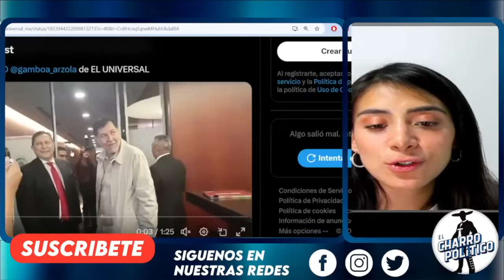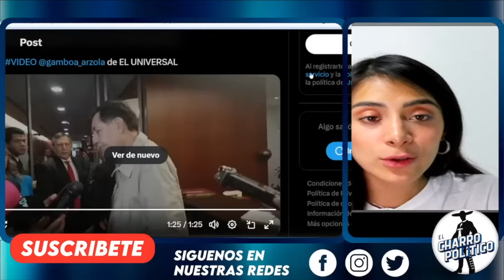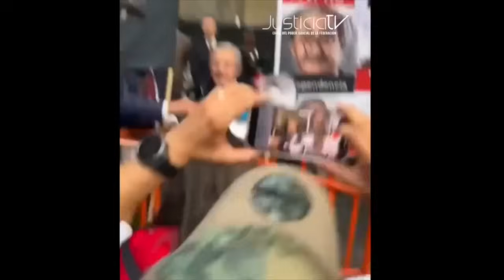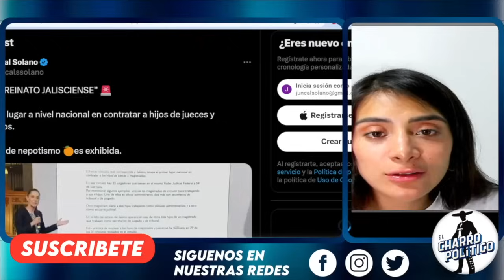SIN MÁS TRABAS! SE LES ACABÓ EL CORRIDO A LOS MINISTROS. REFORMA JUDICIAL SE RESPETA